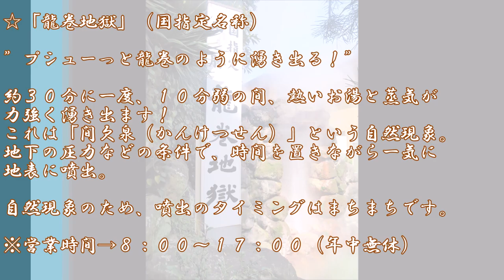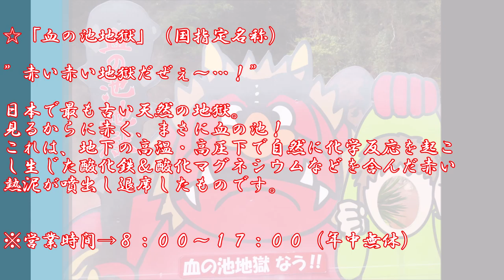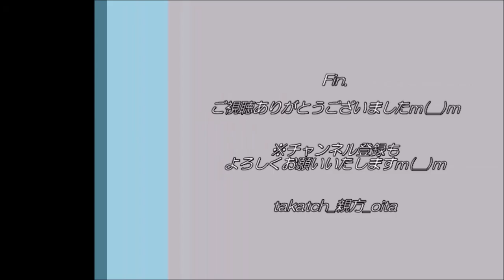【大分♨👹】血の池地獄＆龍巻地獄 in 別府｜赤い＆ブシューっと！！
大分県別府市で「地獄めぐり」。
今回は柴石温泉郷にある２つの地獄「龍巻地獄」「血の池地獄」へ…ε=( o｀ω′)ノ
📝「血の池地獄」「龍巻地獄」in大分県別府市 紹介ブログ記事